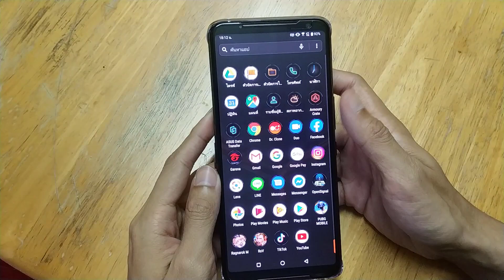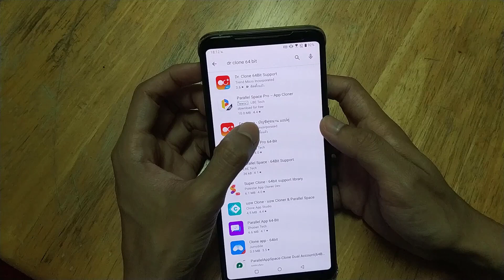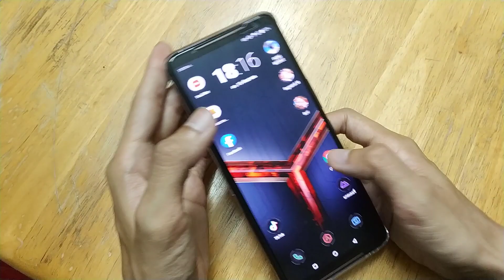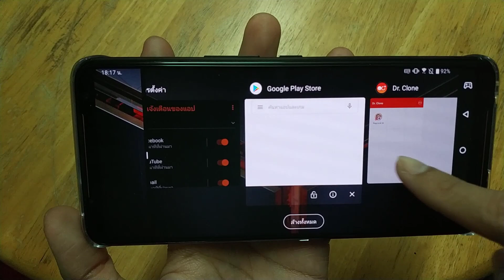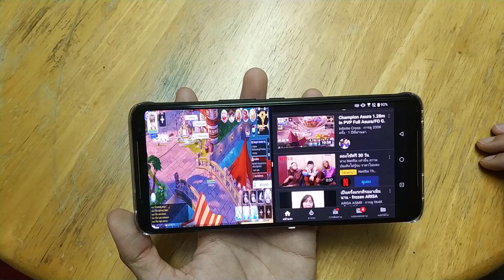วิธีเปิด 2 หน้าจอ 2 Account และ 2 เรา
สเปค Asus ROG Phone 2
จากร้าน TreeMobile ใน shopee

- หน้าจอแสดงผล AMOLEd ขนาด 6.59 นิ้ว ความละเอียด 2340x1080 พิกเซล (Full HD) พร้อมค่า Refresh Rate ที่ 120Hz และค่า Touch-sensing ที่ 240Hz
- ชิปเซ็ตประมวลผล (CPU) แบบ Qualcomm Snapdragon 855+ ความเร็วในการประมวลผลสูงสุด 2.96GHz
- หน่วยประมวลผลกราฟิก (GPU) แบบ Adreno 640
- หน่วยความจำแรม (RAM) ขนาด 8GB
- หน่วยความจำภายใน (ROM) ความจุ 128GB
- กล้องดิจิทัลด้านหน้าความละเอียด 24 ล้านพิกเซล รูรับแสงกว้าง f/2.2
- กล้องดิจิทัลด้านหลังแบบคู่ (Dual Camera) แบ่งออกเป็น กล้องตัวหลักความละเอียด 48 ล้านพิกเซล รูรับแสงกว้าง f/1.8 และกล้องตัวรองเลนส์ Ultra Wide ความละเอียด 13 ล้านพิกเซล รูรับแสงกว้าง f/2.4 พร้อมระบบโฟกัสภาพอัตโนมัติแบบ PDAF และ Laser Autofocus
- ลำโพงแบบคู่ พร้อมระบบเสียง DTS:X Ultra
- ฟังก์ชัน AirTriggers
- ระบบระบายความร้อนด้วย Vapor Chamber
- ช่องเสียบหูฟังขนาด 3.5 มม.
- ระบบสแกนลายนิ้วมือฝังใต้หน้าจอ
- พอร์ตเชื่อมต่อแบบ USB Type-C
- รองรับการเชื่อมต่อบนเครือข่าย 4G LTE, Wi-Fi 802.11 a/b/h/n/ac/ad Dual Band และ Bluetooth 5.0
- แบตเตอรี่ความจุ 6000mAh พร้อมรองรับระบบชาร์จเร็ว 30W ROG HyperCharge
- ทำงานอยู่บนระบบปฏิบัติการ Android 9 Pie ครอบทับด้วย ROG UI